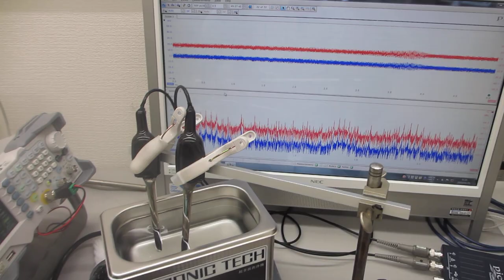超音波洗浄器の音圧測定実験（超音波システム研究所）